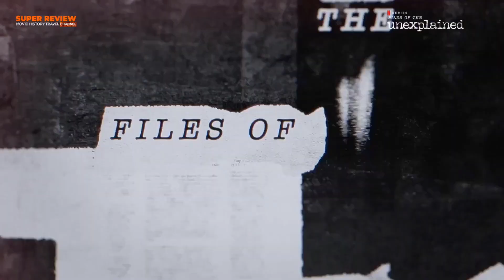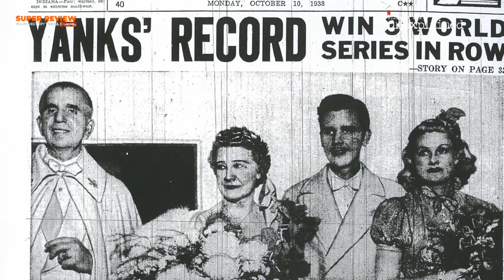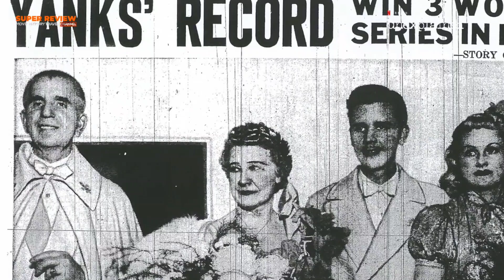ลัทธิบูชามนุษย์ต่างดาว บนภูเขาชาสตา แคลิฟอร์เนีย |PODCAST EP70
เนื่องจาก ภูเขาชาสตา ตั้งอยู่ทางตอนเหนือของรัฐแคลิฟอร์เนียเป็นภูเขาที่ชาวพื้นเมืองให้ความเชื่อเรื่องความศักดิ์สิทธิ์ เป็นภูเขาแห่งเทพเจ้า ภูเขาแห่งการถือกำเนิดชีวิต เรื่องนั้นจึงไม่แปลกที่เจ้าลัทธิมากมายใช้ภูเขาแห่งนี้ในการสร้างฐานความศรัทธาขอลตนเองและลัทธิจำนวนมาก ในที่นี้ขอยกตัวอย่างเช่น

เอมี่ คาร์ลสัน หรือที่รู้จักกันในนาม "Mother God," เป็นผู้นำของลัทธิ "Love Has Won" ซึ่งเป็นกลุ่มศาสนาทางเลือกที่เธออ้างว่าเป็นเทพเจ้าและมีภารกิจในการนำพามวลมนุษย์เข้าสู่การตื่นรู้ทางจิตวิญญาณ คาร์ลสัน เชื่อว่าเธอมีการติดต่อกับสิ่งมีชีวิตนอกโลกและมีภารกิจที่จะช่วยเหลือโลกให้เข้าสู่ยุคทองใหม่ โดยการประสบการณ์เชื่อทางจิตวิญญาณนี้ทำให้เธอมีผู้ติดตามหลายคนที่เชื่อว่าเธอเป็นผู้กอบกู้มนุษย์

ลัทธิ ซิสเตอร์เธดรา หรือที่รู้จักในชื่อ โดโรธี มาร์ติน เป็นบุคคลที่มีความสำคัญในช่วงกลางศตวรรษที่ 20 ที่การตื่นตัวเรื่อง UFO กำลังเข้มข้น โดโรธี มาร์ติน เริ่มมีชื่อเสียงในปี 1954 เมื่อเธอทำนายว่าโลกจะถึงจุดจบ โดยคำทำนายนี้ดึงดูดกลุ่มผู้ติดตามกลุ่มเล็ก ๆ เชื่อตาม จนทำให้นักมานุษยวิทยา ได้แฝงตัวเข้าไปในกลุ่มเพื่อศึกษาว่าเมื่อโลกไม่ถึงจุดจบตามที่ทำนายไว้แล้วจะเกิดอะไรขึ้น

ลัทธิ I AM Activity ก่อตั้งโดย กาย บัลลาร์ด (Guy Ballard) และ เอ็ดน่า บัลลาร์ด (Edna Ballard) ในปี 1930 กลุ่มนี้เชื่อว่าพวกเขาได้รับการติดต่อจากสิ่งมีชีวิตที่เรียกว่า "Ascended Masters" ซึ่งเป็นวิญญาณของบุคคลที่เคยเป็นมนุษย์และได้ขึ้นสู่ระดับที่สูงขึ้น กลุ่มนี้เชื่อว่า ภูเขาชาสตา เป็นที่ตั้งของกลุ่ม ภราดรภาพสีขาวที่ยิ่งใหญ่ "The Great White Brotherhood" ซึ่งเป็นกลุ่มของ Ascended Masters ที่คอยช่วยเหลือมนุษยชาติในการตื่นรู้ทางจิตวิญญาณ

ลัทธิ The Lemurian Fellowship เป็นกลุ่มที่เชื่อว่า ภูเขาชาสตา เป็นที่ตั้งของอารยธรรม ลามูเลีย ซึ่งเป็นอารยธรรมโบราณที่เชื่อว่ามีอยู่ก่อนที่ทวีปแอตแลนติสจะจมหายไป กลุ่มนี้เชื่อว่า ลามูเลียน ยังคงอาศัยอยู่ภายในภูเขาและมีความสามารถในการติดต่อกับมนุษย์ผ่านทางจิตวิญญาณ

ลัทธิ The Church Universal and Triumphant ก่อตั้งโดย ศาสดา มาร์ก แอล  และ ศาสดา เอลิซาเบธ แคลร์  เป็นกลุ่มที่เชื่อในเรื่อง "ปรมาจารย์ที่เสด็จขึ้นสู่สวรรค์" (Ascended Masters) และมีความเชื่อว่า ภูเขาชาสตา เป็นหนึ่งในสถานที่ที่สำคัญสำหรับการทำสมาธิและการติดต่อกับ ปรมาจารย์ที่เสด็จขึ้นสู่สวรรค์

ลัทธิ The Radiant School of Seekers and Servers ก่อตั้งโดย เพิร์ล ดอร์ริส ซึ่งเคยเป็นสมาชิกของ I AM Activity กลุ่มนี้เน้นการศึกษาทางจิตวิญญาณและการทำสมาธิเพื่อเชื่อมต่อกับพลังงานของ ภูเขาชาสตา และเชื่อว่าภูเขานี้เป็นจุดศูนย์กลางของพลังงานที่สูงขึ้น

ลัทธิ The Telos Group เชื่อว่า ภูเขาชาสตา เป็นที่ตั้งของเมืองใต้ดินที่ชื่อ เทลอส ซึ่งเป็นที่อยู่อาศัยของสิ่งมีชีวิตที่เรียกว่า "ชาวเทโลเซียน" ซึ่งเป็นกลุ่มของ เลมูเรียน ที่รอดชีวิตจากการทำลายของทวีป เลมูเรีย กลุ่มนี้เชื่อว่า ชาวเทโลเซียน มีเทคโนโลยีและความรู้ที่สูงส่งและสามารถติดต่อกับมนุษย์ได้ผ่านทางจิตวิญญาณ

ลัทธิ The Ascended Master Teachings กลุ่มนี้เชื่อว่ามีการติดต่อกับกลุ่ม Ascended Masters ที่ ภูเขาชาสตา และเชื่อว่าภูเขานี้เป็นสถานที่สำคัญสำหรับการศึกษาทางจิตวิญญาณและการติดต่อกับสิ่งมีชีวิตจากมิติอื่นๆ

เหล่านี้คือลัทธิและกลุ่มความเชื่อที่มีความเกี่ยวข้องกับ ภูเขาชาสตา แต่ละกลุ่มมีความเชื่อและการปฏิบัติที่แตกต่างกัน แต่ทั้งหมดล้วนเชื่อว่า ภูเขาชาสตา เป็นสถานที่ศักดิ์สิทธิ์และมีพลังงานทางจิตวิญญาณที่สูงส่ง